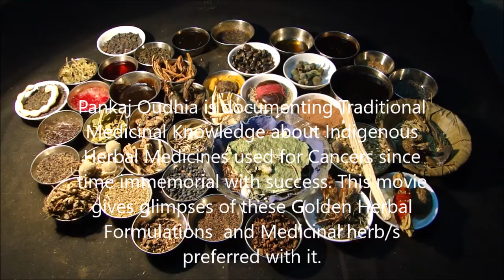Pankaj Oudhia on Polycythemia Vera (PV): Prefer Lindelofia macrostyla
Related References
Oudhia, Pankaj (2017). Zingiber, Bhramarmar, Wattakaka and Medicinal Rice and Millets based Tribal Herbal Medicines for Polycythemia Vera (PV) From Medicinal Plant Database by Pankaj Oudhia, Audio Bank Project at pankajoudhia.com .
Oudhia, Pankaj (2017). Ziziphus, Bhramarmar, Wattakaka and Medicinal Rice and Millets based Tribal Herbal Medicines for Polycythemia Vera (PV) From Medicinal Plant Database by Pankaj Oudhia, Audio Bank Project at pankajoudhia.com .
Oudhia, Pankaj (2017). Zornia, Bhramarmar, Wattakaka and Medicinal Rice and Millets based Tribal Herbal Medicines for Polycythemia Vera (PV) From Medicinal Plant Database by Pankaj Oudhia, Audio Bank Project at pankajoudhia.com .